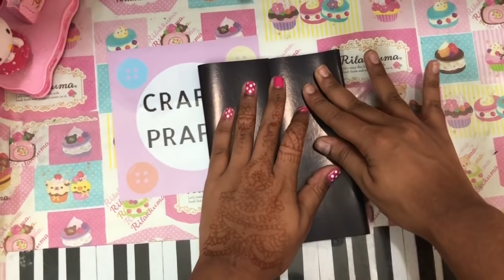DIY Greetings Card / DIY Father's Day Card /DIY Suit-Tuxedo Greeting Card